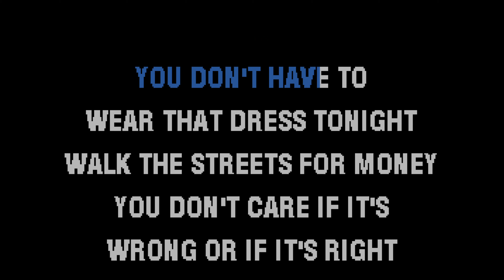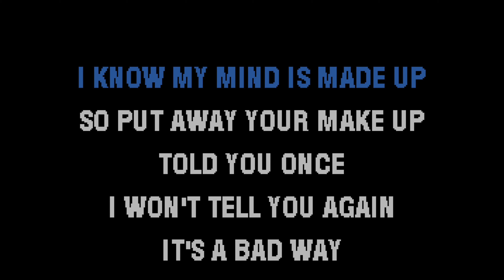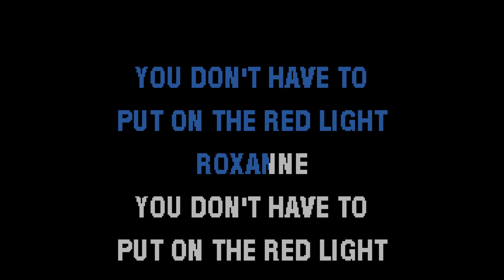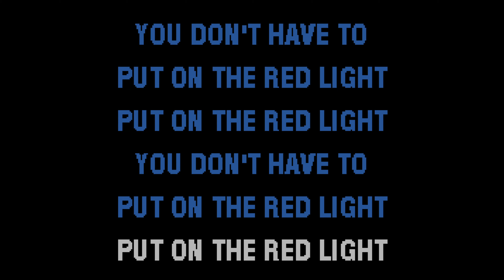Police - Roxanne cover